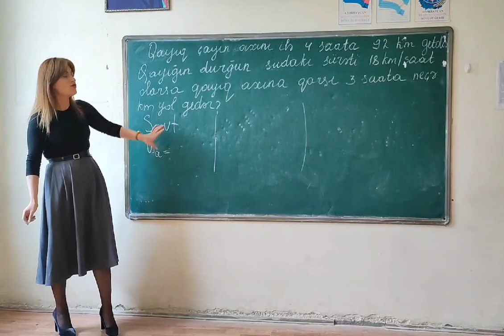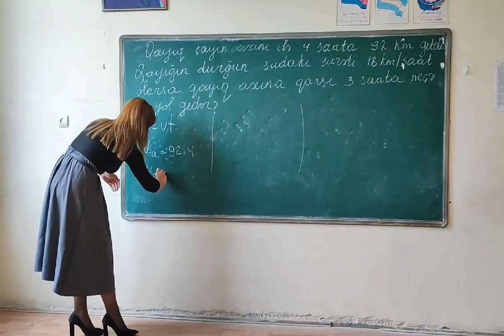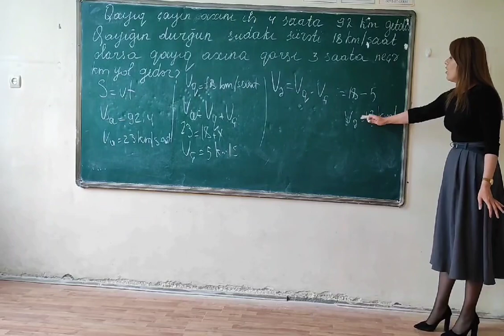İbtidai Riyaziyyat. (MİQ/Sertifikasiya)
‎Ürfanə Səfərəliyeva